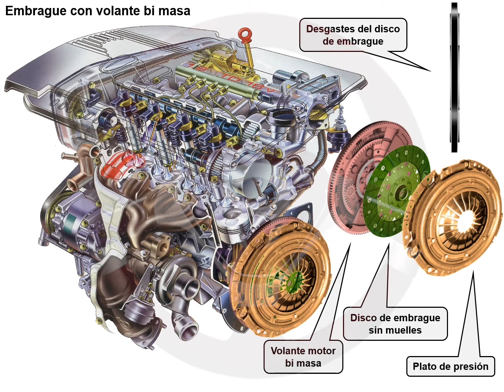Volante motor bimasa (6/7)